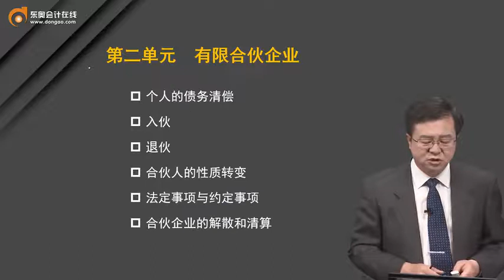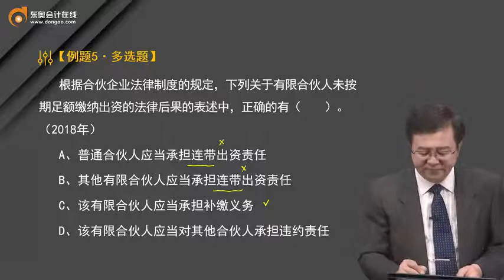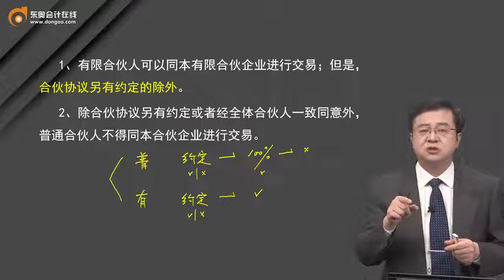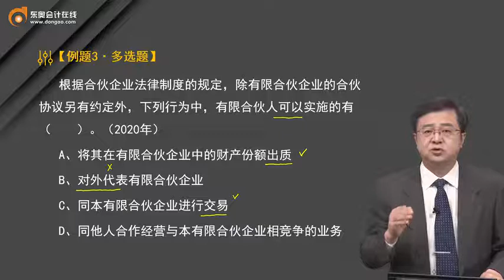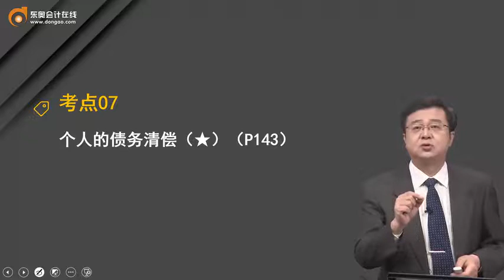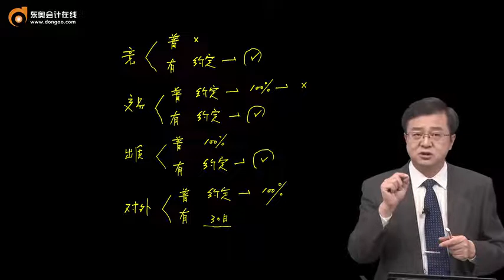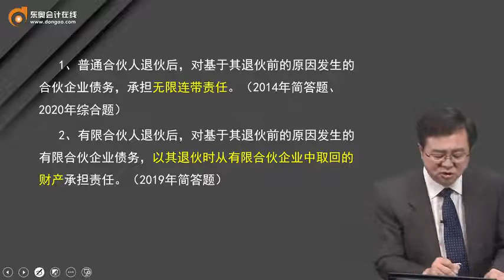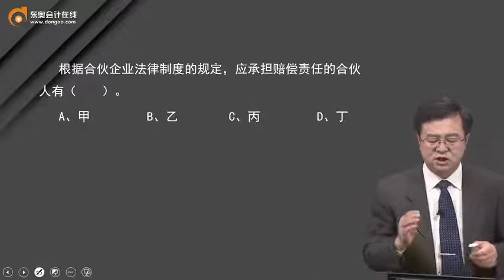2022 中级会计师 经济法 郭守杰 基础班第18讲 有限合伙企业（1）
2022  中级会计师  经济法 郭守杰  基础班